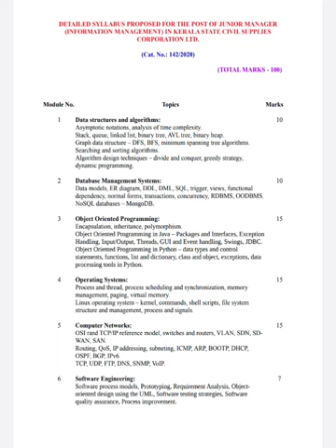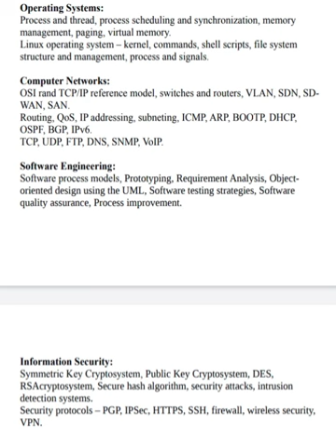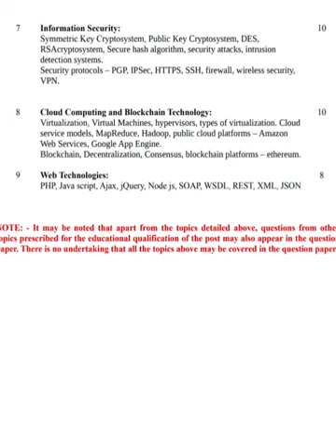Junior Manager Information Management PSC SYLLABUS -Civil Supplies Corporation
junior Manager Information Management PSC SYLLABUS